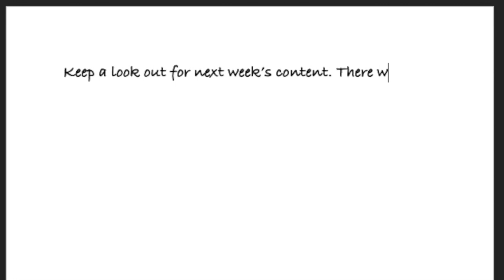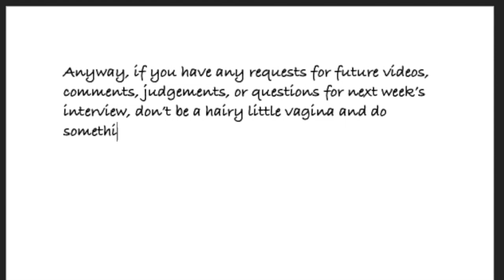All Over The World ORIGINAL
moonlight, butterflies
almost forgot what this feels like
feels right, sleep tight
ill see you in the morning time
can't sleep, can't count sheep
you make it harder to breathe
you are fast asleep
wanna be between you and the bedsheets

i know we havent talked in oh so long
and i understand you're so far gone
i wish i could take back the lost time
i'd give anything to make you mine

maybe take a trip to Paris, kiss you on that tower
or ill take you down to Mexico, behind your ears a wildflower
head up to Colorado, a nice view of the mountains
may fly over to London, where we go I wanna be surrounded
by the only person i wanna be there with
yeah wherever we go i wanna love you all over the world

brown eyes, brown hair
messed up like she doesn't care
radio on, sing along
as loud as she possibly can

i want nothing more than to have this everyday
she's the only one i wanna spend my life with in every single way

maybe take a trip to Vegas, put all our money on the line
or ill take you down to Canyon, we can try to zipline
head up to Chicago, jam out at Hard Rock Cafe
maybe fly over to Dublin, get tattoos along the way
you're the only person i wanna do this with

we can run out of money in the middle of Tokyo
we can settle down and get a job, go for a swim in Kokomo
i don't care where we end up, just as long as you're by my side
if you're not interested, we can stay here, that's just fine
but just think about

maybe taking a trip to Sweden, seeing those northern lights
or ill take you down to Rio Grande, get tickets to illegal cock fights
head up to Alaska, stay the night and fish
fly on over to Amsterdam, walk across the water street bridge

you're the only one i'd ever dream of doing this with
wherever we go i wanna love you all over the world
wherever we go i wanna love you till the end of the world
wherever we go i wanna love like its the end of the world